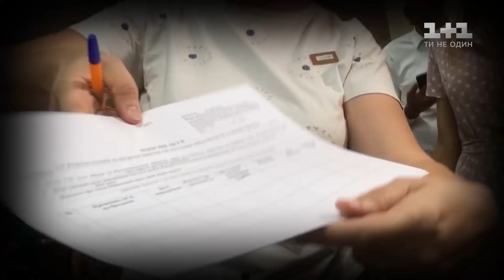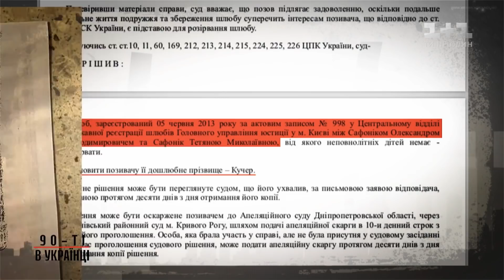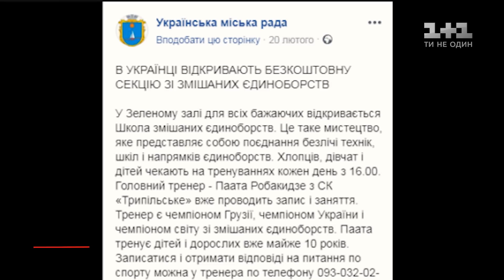90-ті в Українці – Секретні матеріали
Місцеві вибори обіцяють бути ще більш скандальними, ніж парламентські. У невеликих містах владу захопили кримінальні лідери і віддавати будь-кому іншому не бажають. У місті Українка мешканці ніби продовжують жити як у 90-ті. Хто тримає місто у страху, володіє чужими земельними ділянками та тисне на бізнесменів, дізнаєтесь у новому випуску Секретних матеріалів.